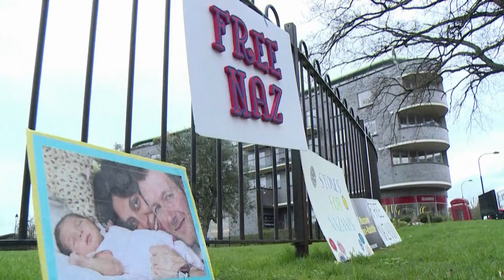Ιράν:Τι συμβαίνει με την Ναζανίν;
Το Λονδίνο και η Ουάσιγκτον αρνείται πιθανό σχέδιο ανταλλαγής κρατουμένων με την απελευθέρωση δισεκατομμυρίων δολαρίων στην Τεχεράνη